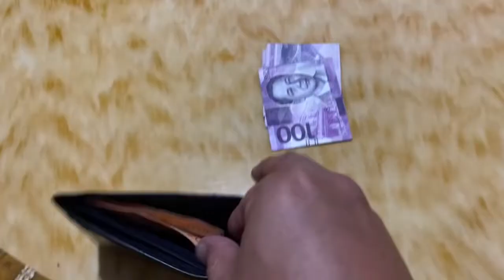May pauyuda si Mayor sa Familia Thimawah pila na LOL 😂😂😂